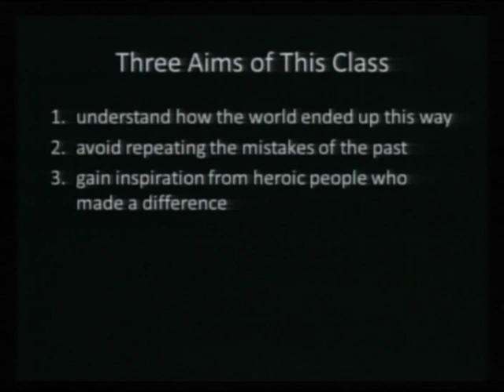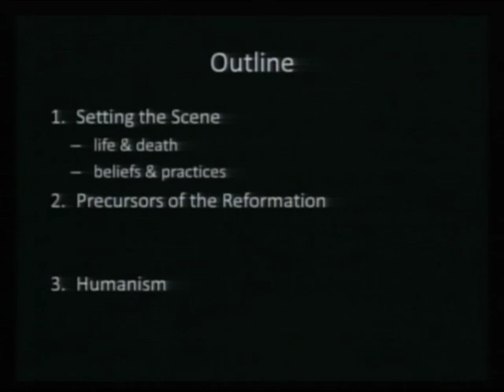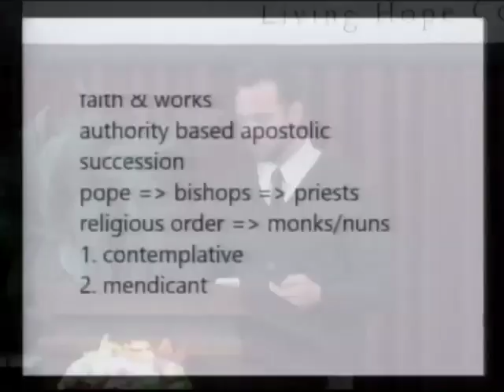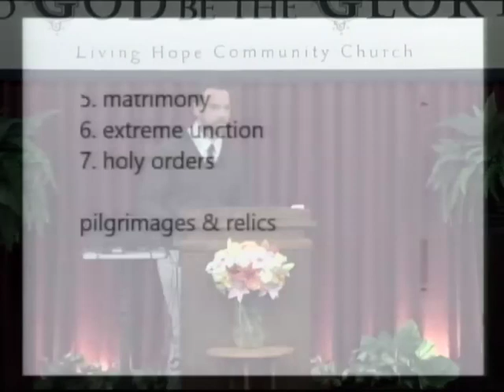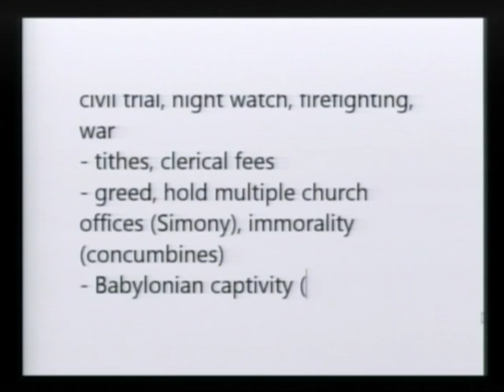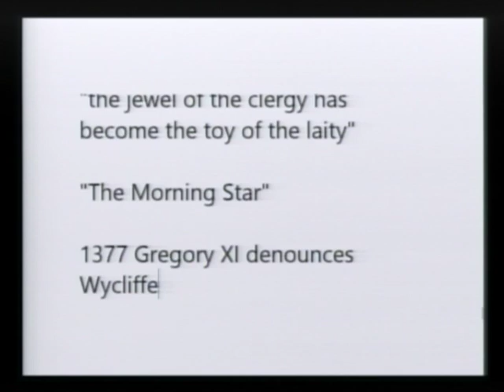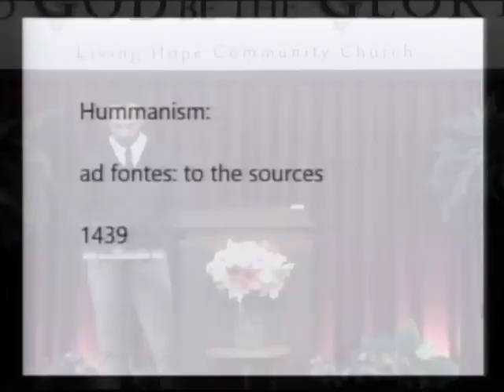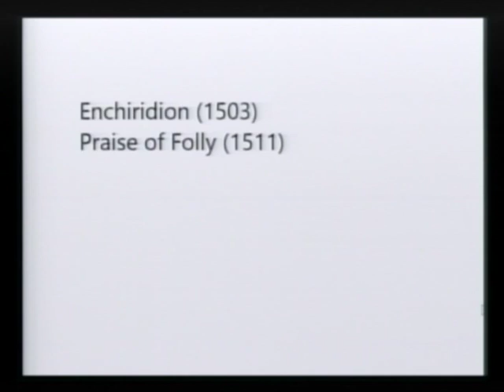500 From Martin Luther to Joel Osteen: 1 Introduction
In this history of Christianity class, Sean Finnegan introduces the precursors and enablers of the Protestant Reformation in an effort to set the scene for the exciting and wild period of change Martin Luther initiated in 1517.

1. Setting the Scene (life & death, beliefs & practices)
2. Precursors of the Reformation (John Wycliffe, Jan Hus)
3. Humanism (Johannes Gutenberg, Desiderius Erasmus)

Significant Events Include:
1377 John Wycliffe’s teachings denounced by pope
1415 Jan Hus burned at the stake
1439 Johannes Gutenberg invents movable type
1516 Desiderius Erasmus publishes Greek New Testament

This lecture 1 of a 15 lecture history of Christianity class called "500" in which Sean Finnegan narrates the tale of church history from Martin Luther to Joel Osteen, covering the years 1500 to 2000.

Here is the class description:
500 years ago, there was only one Christian denomination throughout most of the world. 500 years ago, the church and the government killed those who resisted tradition. 500 years ago, no one could read the Bible in their own language.

How did we get from there to here? Discover the wild and exciting story of Christianity for the last 500 years, so you can understand how the world ended up the way it is now, avoid repeating the mistakes of the past, and gain inspiration from heroic people who made a difference.

For more information about this class or to access other lectures and articles by Sean Finnegan,